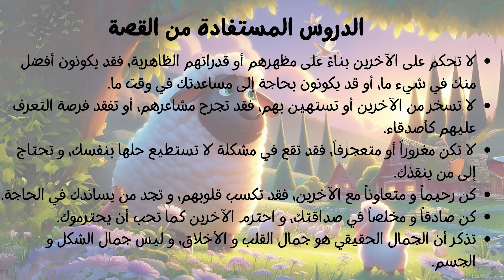ماذا حدث للعنزة المغرورة ؟ 🐐🐑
فى مزرعة جميلة كان يعيش الخروف الي جوار العنزة و لكن العنزة كانت مغرورة و حدث لها شئ خطير!
تعرف على ماذا حدث لها فى هذه القصة!

ولا تنسي مشاركة الفيديو مع عائلتك و أصدقائك ❤️
و للمزيد من المقاطع الممتعة و التعليمية يرجي الإشتراك في القناة 🌷 و تفعيل زر الجرس🔔